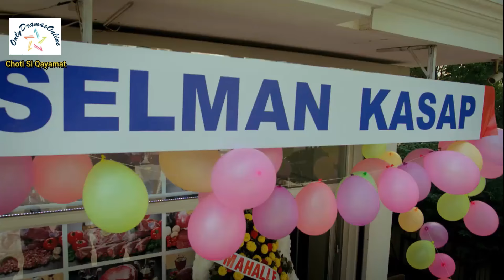Choti Si Qayamat in full HD | Drama Series | Episode 32 | Full Telefilm Urdu | A Moral Story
Choti Si Qayamat is a series based on different short stories.

It shows how time approaches mankind to an unavoidable end and how mankind comes into existence to die and to be raised again. Every individual walks on the path of life all alone, although everyone does have several things in common. People live through their destiny, and then leave the world behind to experience their eternal life. In this series, an angel, Medet, warns those who are about to die. Those who understand him, rectify their mistakes and those who do not face severe punishment after death.

Please also visit the following: -

I hope you guys enjoy the content. Thank you for your support!